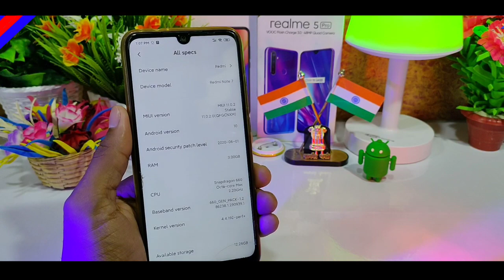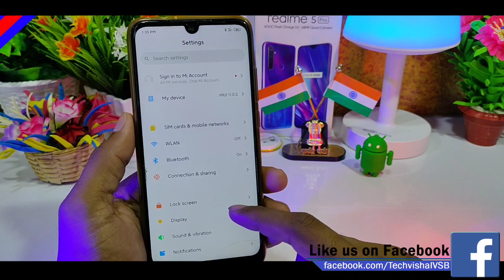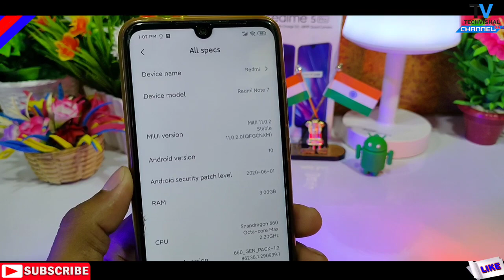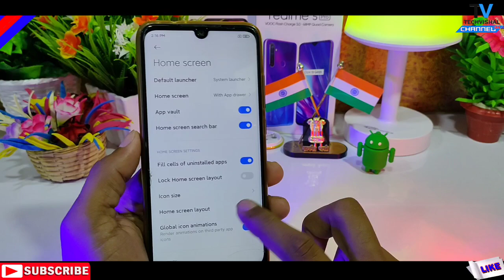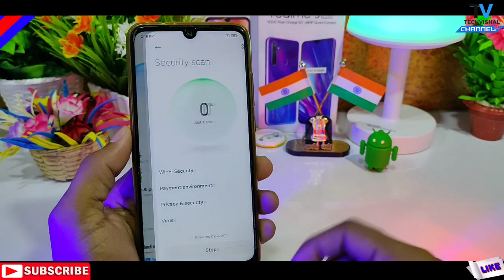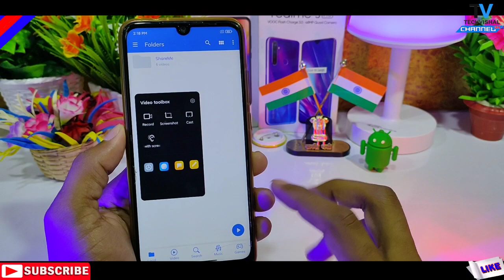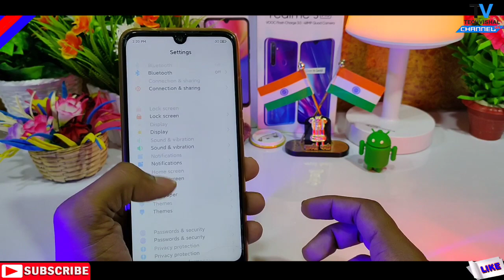Redmi Note 7/7s Android 10 MIUI 11.0.2.0 Update Roll Out | 7+ New Features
Redmi Note 7 and Note 7s New MIUI 11.0.2.0 Android 10 Update Rolling Out with Top New Features App Drawer, Ultra Power Save Mode, Dark Mode All Details in Hindi.
Friends in this video I tell you Redmi Note 7 New Android 10 Update First Look Top New Features Wifi Calling App Drawer All Details in Hindi.

            Techvishal VSB
🔺Tips:-